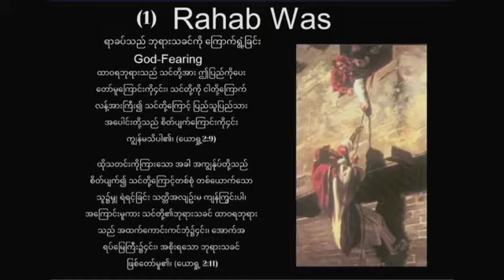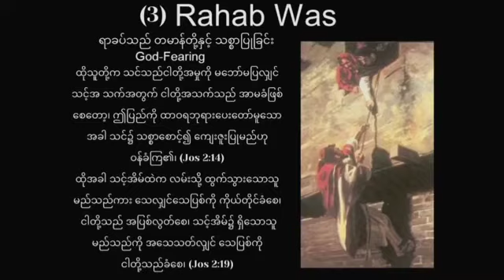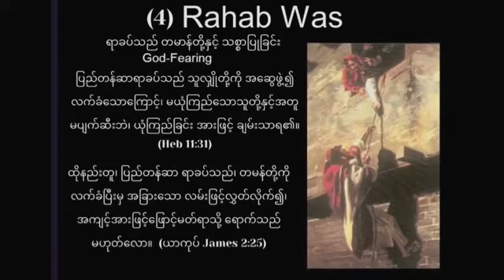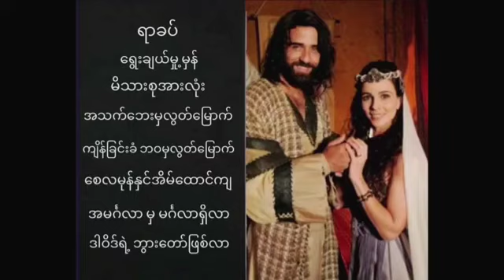August 8, 2021